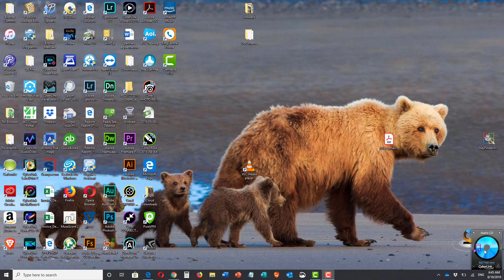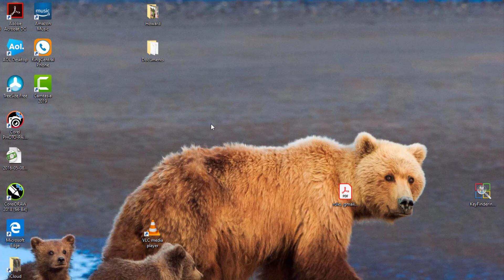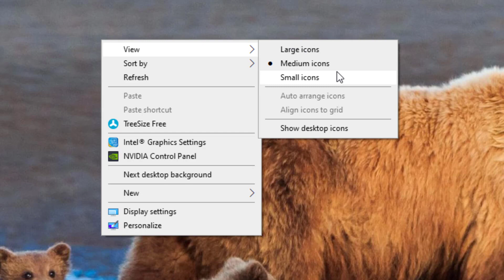How To Show/Hide The Desktop Icons In Windows 10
This video shows how easily you can show or hide the desktop icons in Windows 10